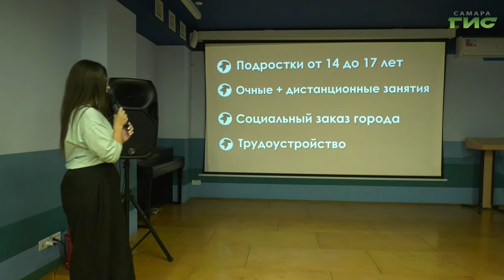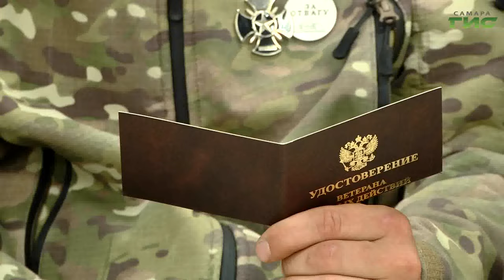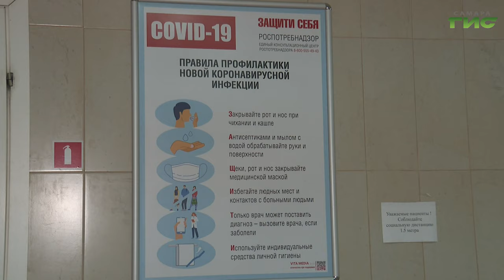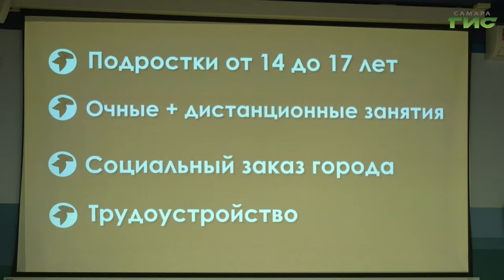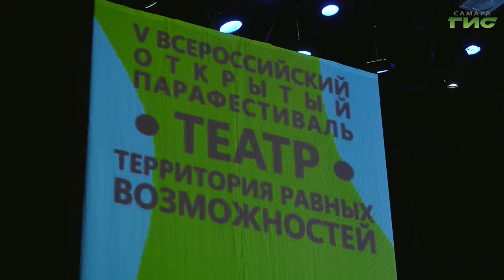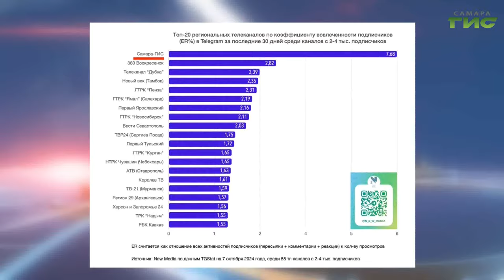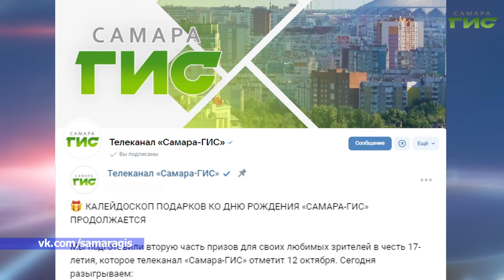"События" от 07.10.2024 (вечер)